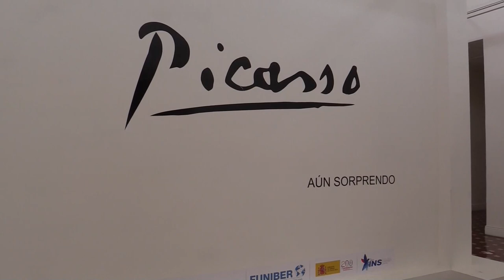Costa Rica expone obras de Picasso en celebración del bicentenario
Desde el realismo puro hasta las manifestaciones cubistas podrán observarse en Costa Rica con la muestra "Picasso. Aún sorprendo", como parte de las celebraciones del bicentenario de la independencia centroamericana de la Corona Española.